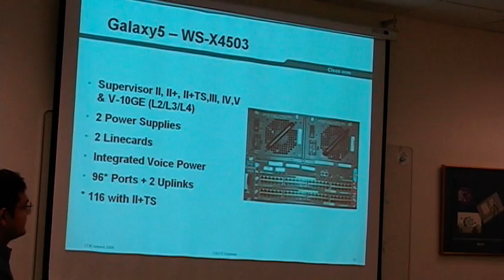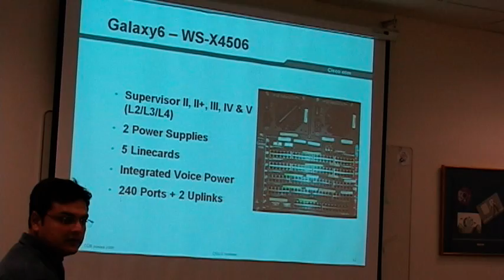Indra and Shanta Prasad , Kumar Family charDham Tape4 Rishikesh